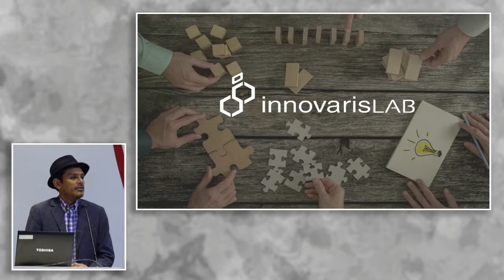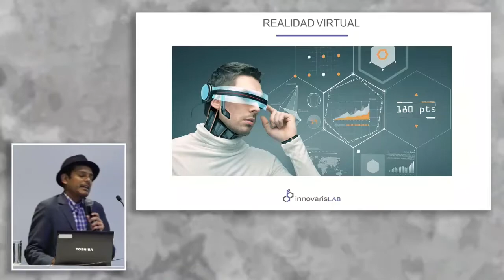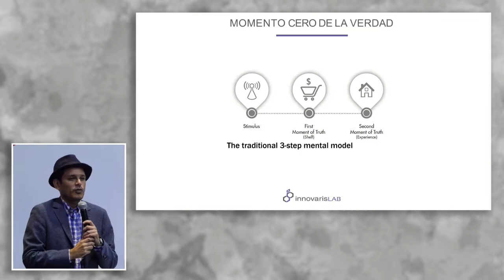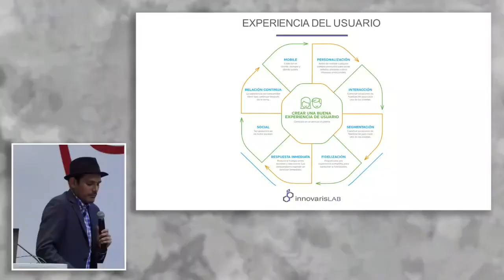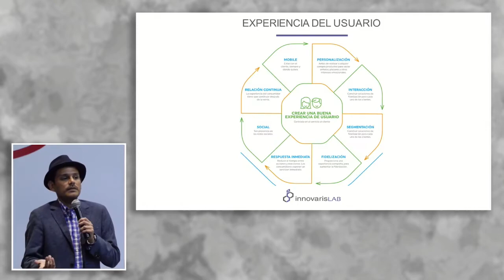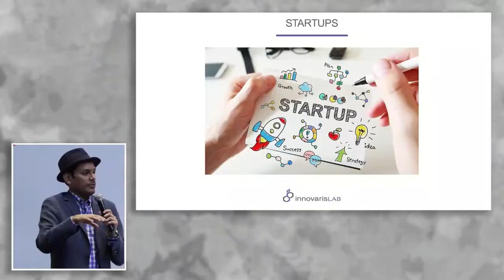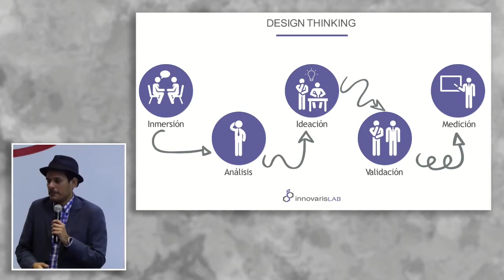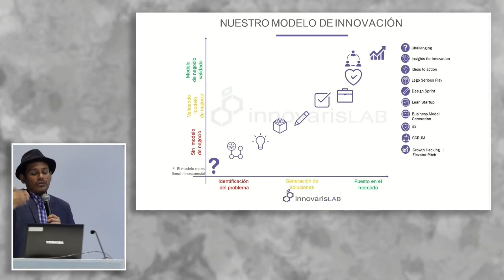Innovación en eCommerce: HUAMANCAYO, Juan (25 de Julio)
"Innovación en eCommerce"